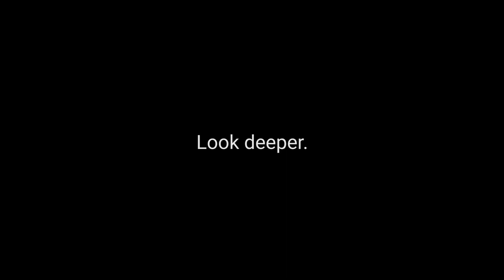Look deeper. March 13.